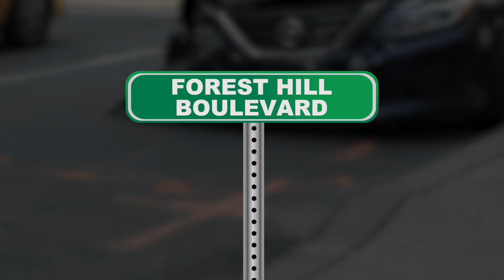Operation Bent Metal 3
Wellington's PBSO District 8 Deputies work proactively to ensure our Village remains a safe place for all. Today, we're taking a look at one of their ongoing safety initiatives. Operation Bent Metal is back for its third year. Watch as PBSO Captain, Rolando Silva, and Village Manager, Jim Barnes, tell us how it's helping put the brakes on speeding and distracted driving.